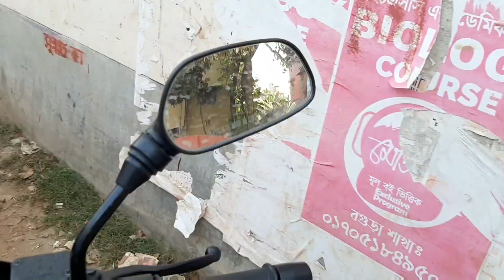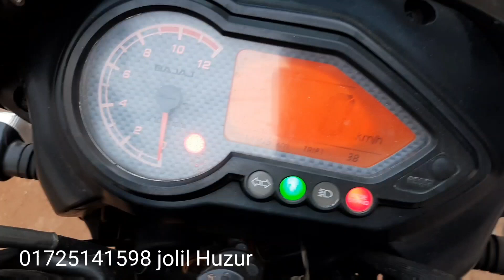অল্প দামে Pulser 150cc বাইকটি কিনুন। Second hand bike price in Bd 2021।Alamin Vlogs